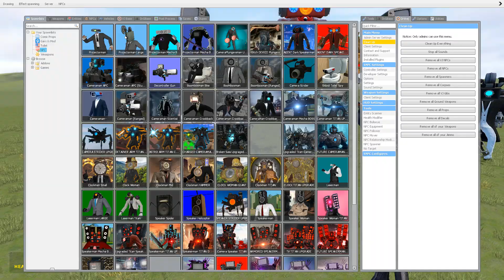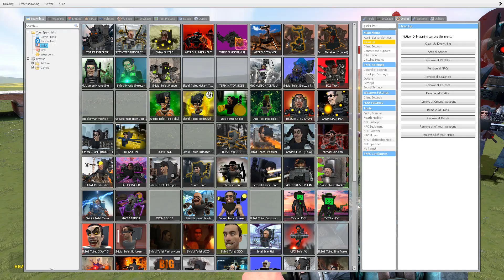NEW ERECTUS MUTANT AND NEW SKIBIDI TANK VS AGENT DARK SPEAKERMAN In Garry's Mod!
Thank you everyone for watching my video, also watch and comment on which team will win.
This gameplay is not the original skibidi toilet series, this video is a fanmade gameplay and offers an alternative continuation based on the original series. Original Gameplay Playing Mod (my channel)